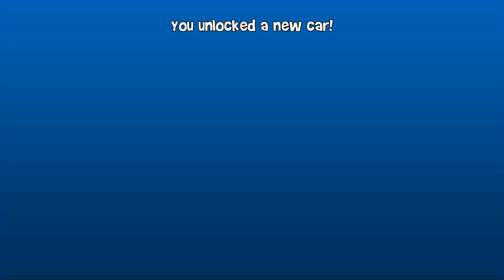Elzipo ft- Love His Car Rhino Classic 🔥 BEACH BUGGY RACING™ 2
→Beach buggy2:shorturl.at/FMV
Download
Google Play :

beach buggy racing 2 how to play with friends,